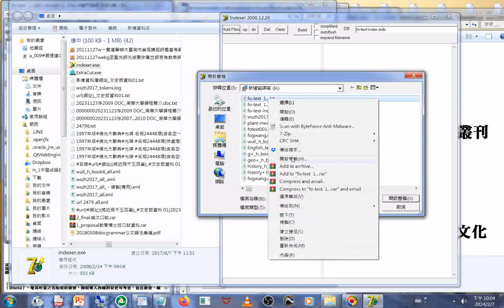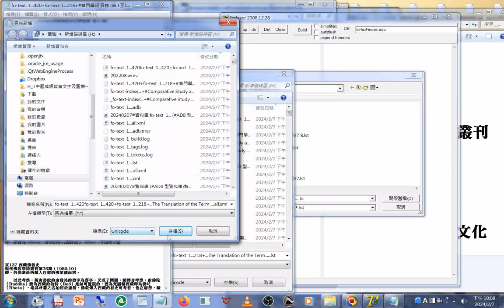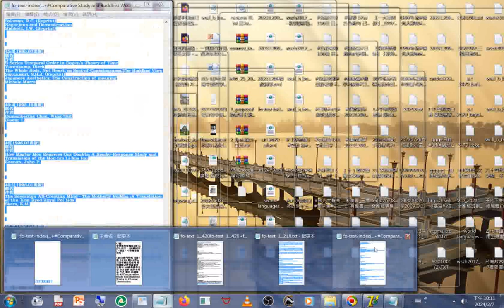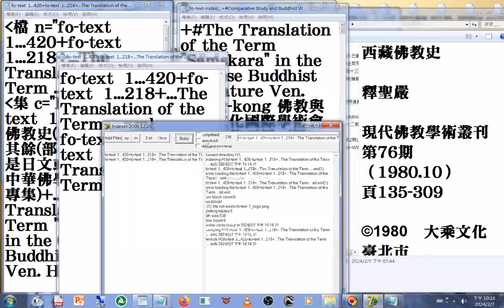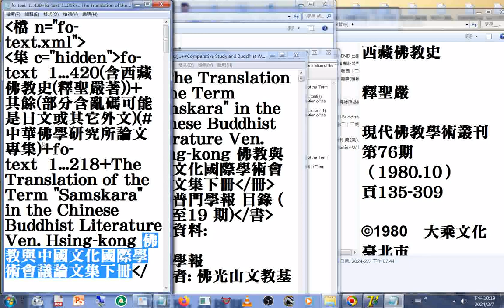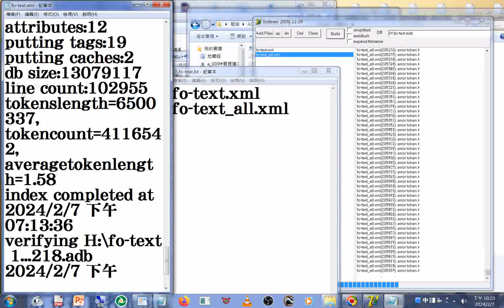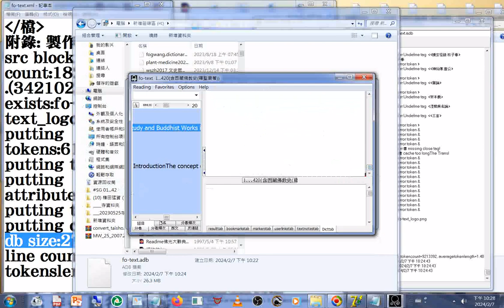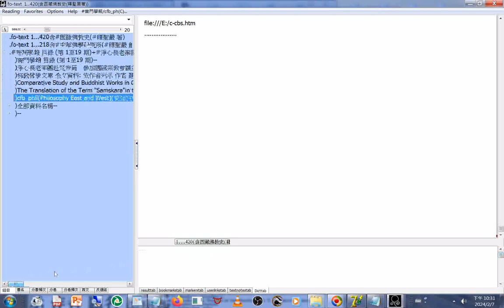20240207#中文資料#西文資料附加中譯(機器翻譯作品)(可能有梵文或巴利文)(佛學論文集用字解析)